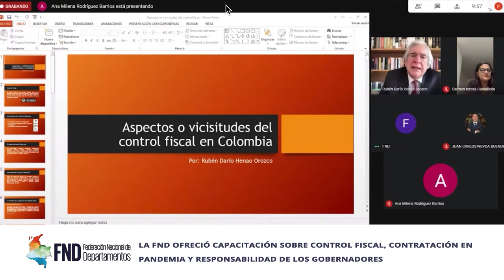Breves de la Semana | 3 - 7 de mayo 2021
Las

- RAP El Gran Santander es un hecho
- Director de la FND hizo un llamado a la garantía de la vida a través del abastecimiento seguro

- El cuidado de la Amazonía: un compromiso de todos